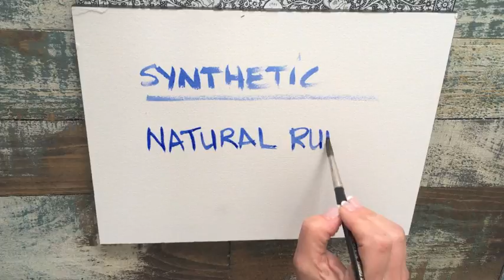brush tips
When choosing the best bristles for your watercolour paintings, you want a brush that  SPRINGS back easily to it's original shape and HOLDS a lot of water.
For budget purposes, most beginners start with synthetic or nylon brushes and gradually find that a hybrid of both nylon and Kolinsky bristles suits their needs and improves their game. Finally for the more experienced painter, upgrading to full natural hair brushes is the ultimate luxury.
*However, not all "natural hair" brushes are created equal.

ARGUABLY, THE BEST NATURAL HAIR bristles are Kolinksy Sable.
This type of bristle has both appealing characteristics of SPRING and HOLD and are the seasoned watercolourists preferred choice .

Just a quick snippet of my FULL BLOG POST that you can find here!